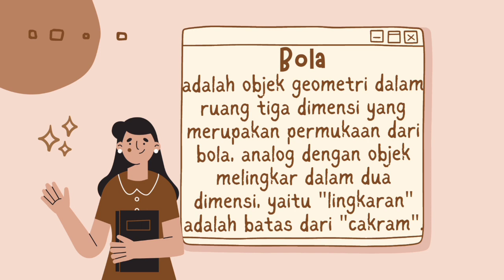Luas Permukaan dan Volume Bola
technology Bola adalah objek geometri dalam ruang tiga dimensi yang merupakan permukaan dari bola, analog dengan objek melingkar dalam dua dimensi, yaitu "lingkaran" adalah batas dari "cakram". My Website/ Blog